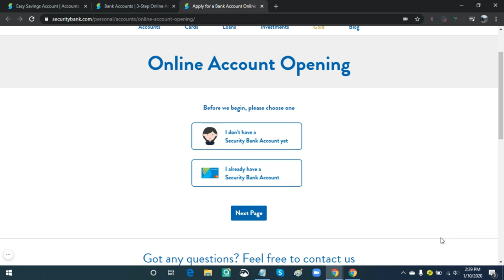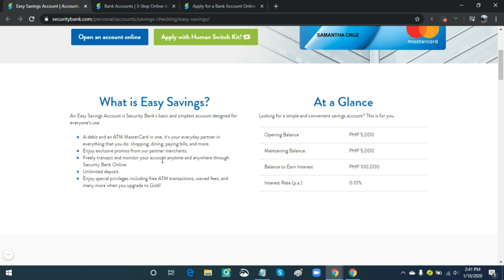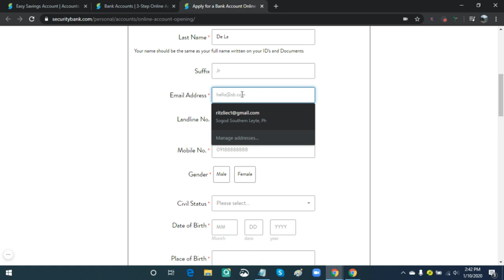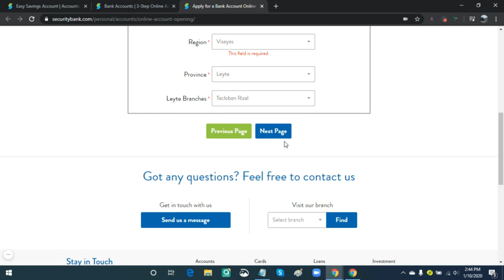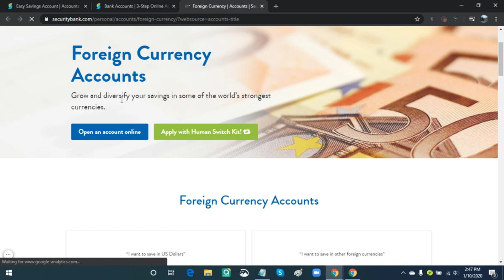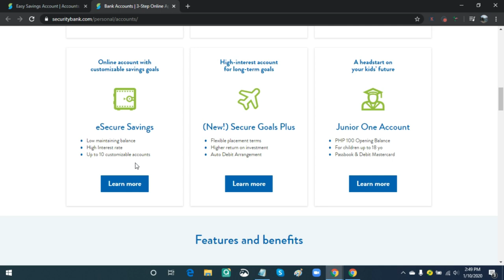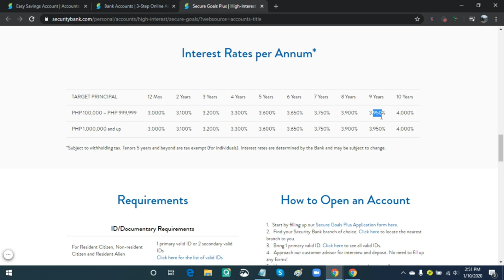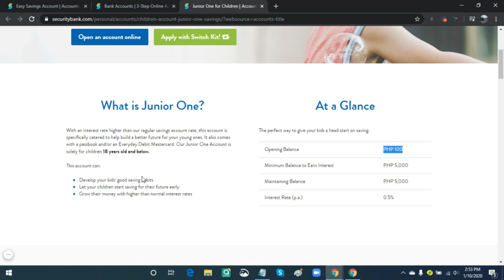How to open Security Bank Savings Account: ATM CARD 2020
Open a Savings Account in SECURITY bank now! This is the most updated way to open a bank account in 2020.

Step by step Guide :

1. Must be physically at Metro bank for Fully Verified
2. Bring at least 2 valid id's as mention at videos
3. Fill Up Client Information Form
4. Bring 1x1 Photo Id Picture
5. Must Have 2,000 Php Cash Upfront Savings and 100 Pesos for ATM Card